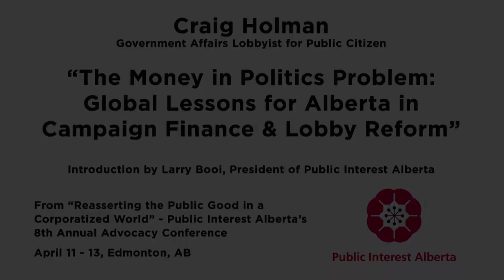Craig Holman - "The Money in Politics Problem"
This talk was given on April 13th, 2014, at Public Interest Alberta's annual advocacy conference entitled "Reasserting the Public Good in a Corporatized World" in Edmonton, AB.

More information on the conference, including other videos, can be found